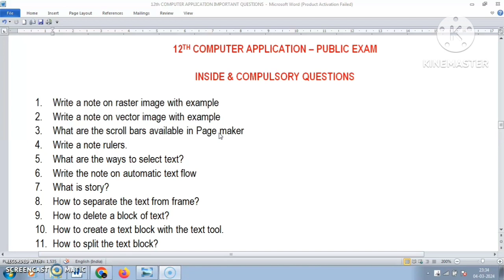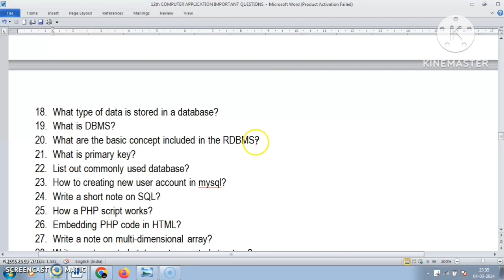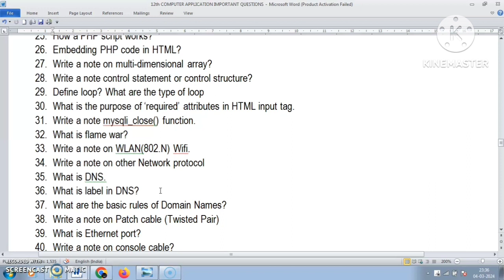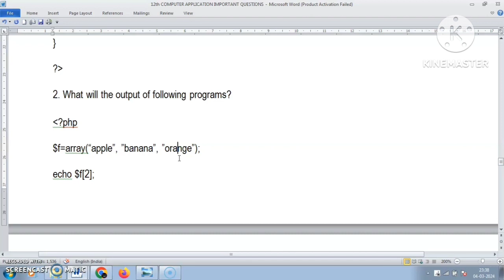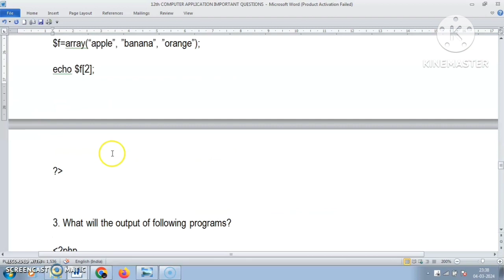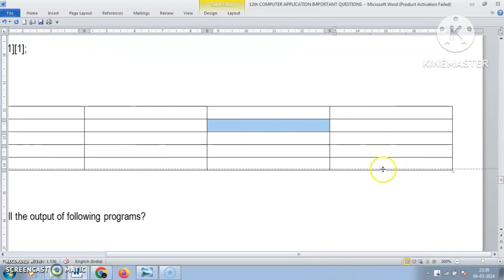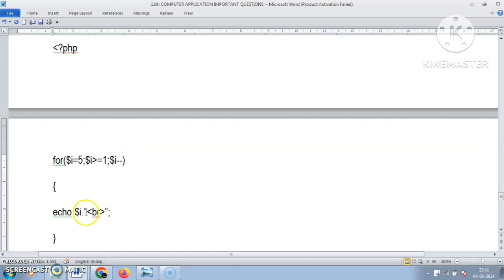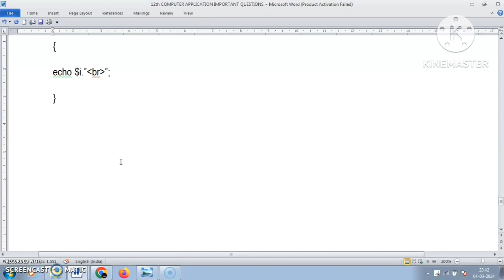12th CA Public Compulsory and Inside Questions 2024